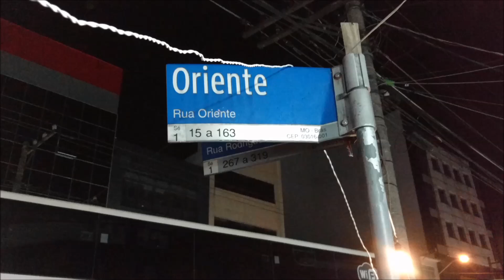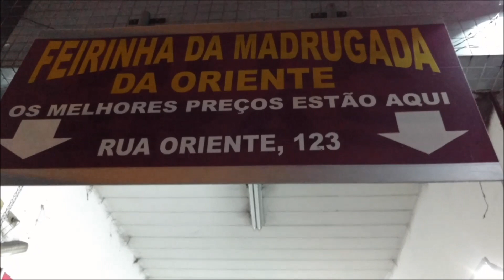MADRUGADA NA RUA ORIENTE, BRÁS Á PROCURA DE MEIA ESTAÇÃO E INVERNO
Tour na feira da madrugada, para saber das novidades, outono inverno.